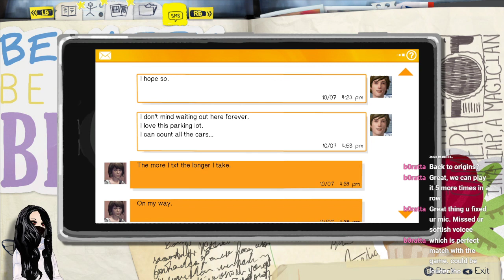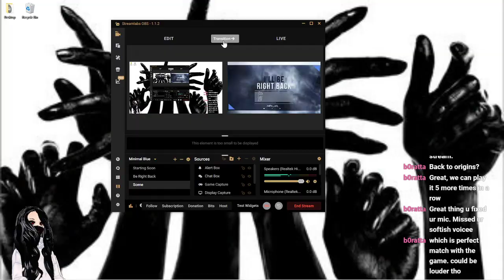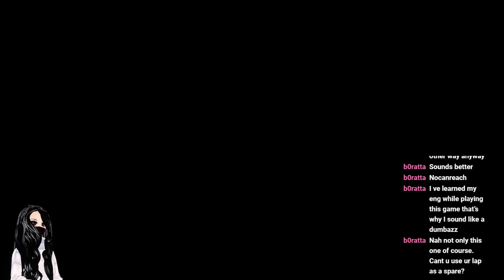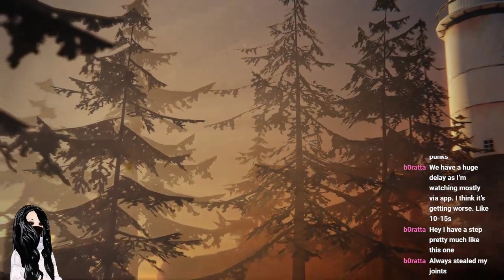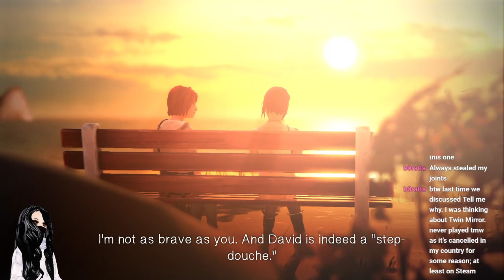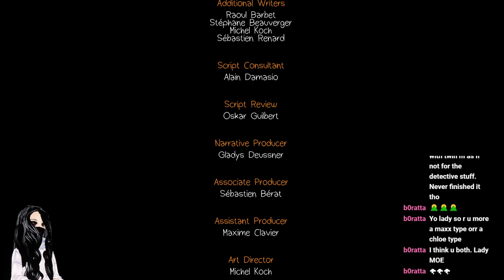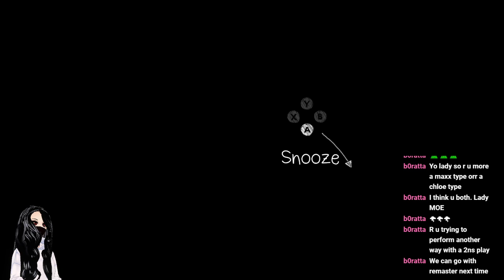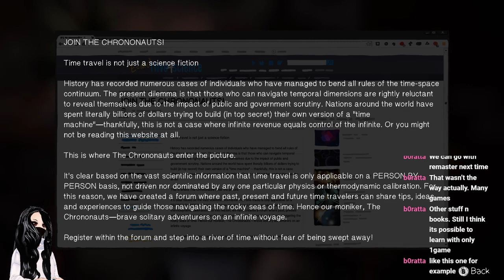Lets Chill and Play: Life is Strange Part 2